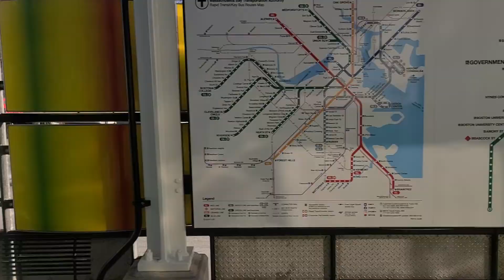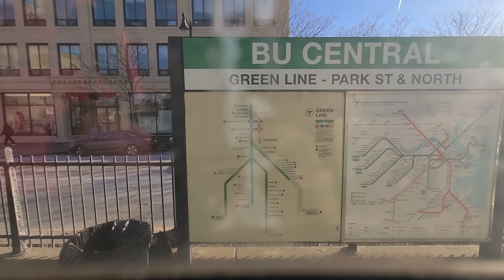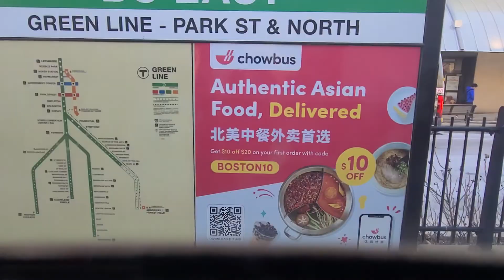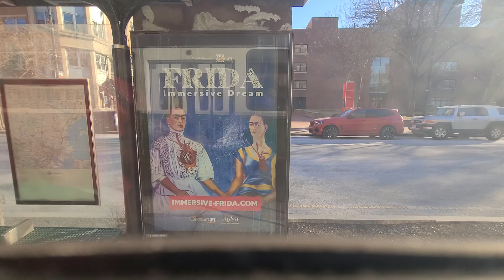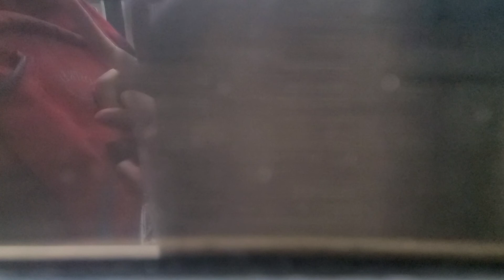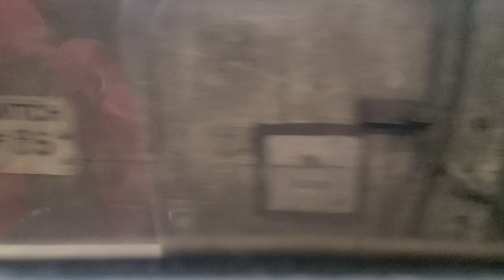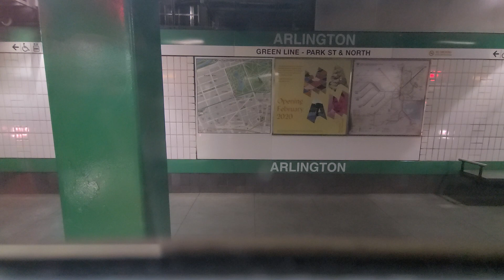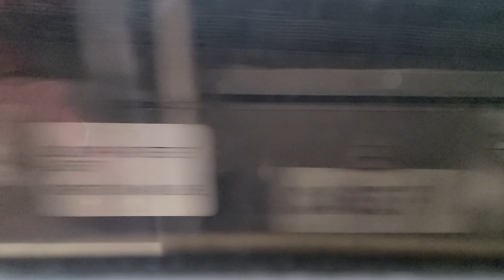Green Line from Harvard Ave to Park St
I set my phone down against the window and let it video the whole trip without my hands touching it. The challenge was to let the recording go until my phone fell, but it lasted the whole trip. Only times I touched it was to set up my camera phone and then to cut the recording when we reached our destination.